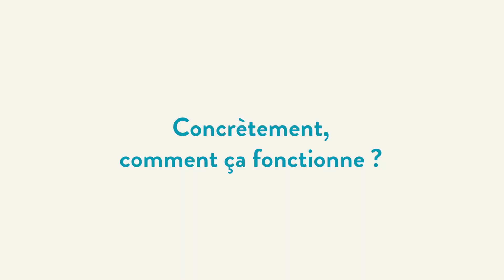Trophées KERIALIS | Streetco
🏆 Lauréat du second prix "Solidaire" – Streetco
La mission de cette structure d’offrir à chacun la possibilité de se déplacer librement et en sécurité. Streetco, le premier GPS piéton dédié aux personnes handicapées, fragilisées ou à mobilité réduite permet de réduire les inégalités. L’application indique gratuitement un itinéraire adapté à la mobilité de son utilisateur et permet à chacun de signaler les obstacles rencontrés lors de ses déplacements.